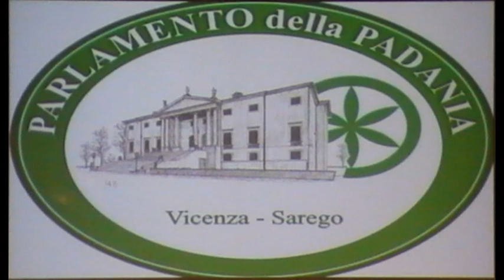Roberto Cota al Parlamento della Padania del 4/12/2011